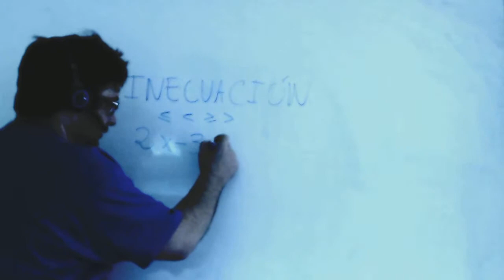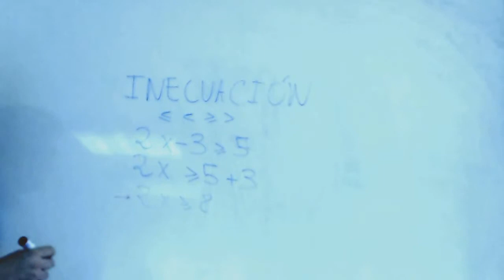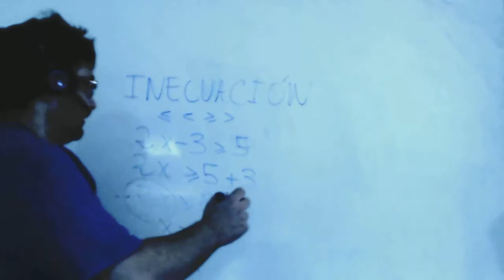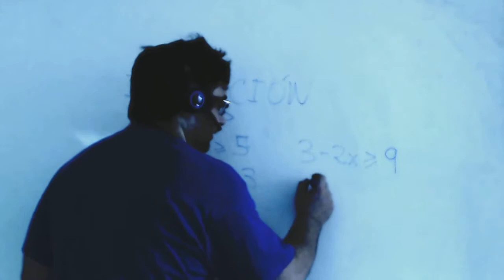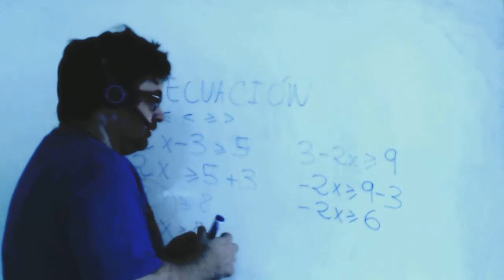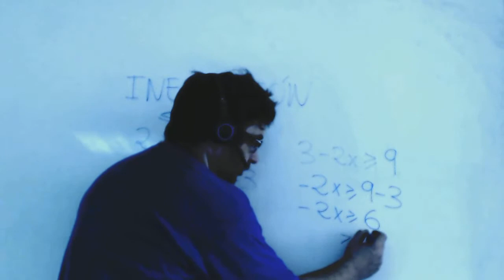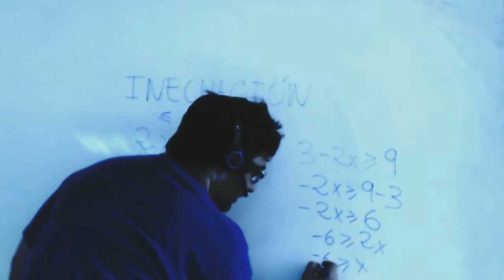Inecuacion de primer grado Matematicas 4º ESO Academia Usero Estepona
Inecuacion de primer grado Matematicas 4º ESO